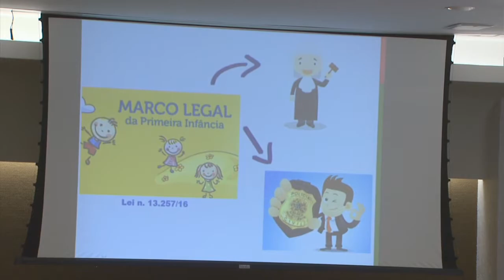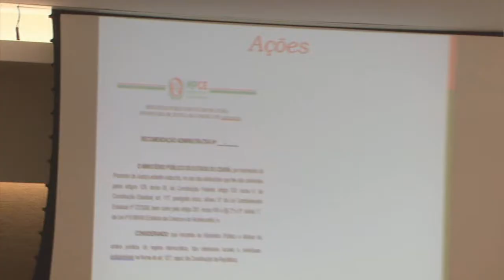Ceará: Ministério Público apresenta projeto ProInfância